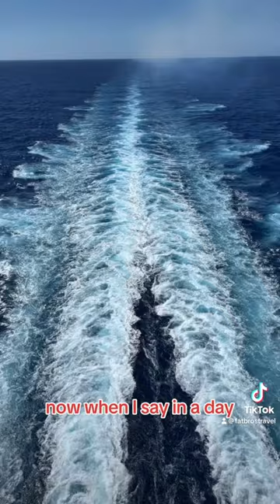What we ate in a day on a Virgin Voyages cruise!